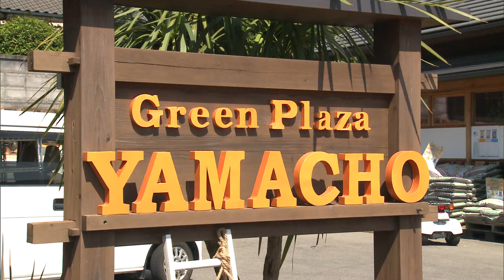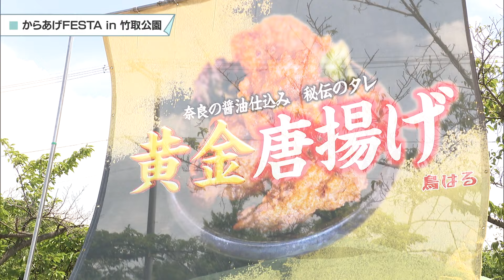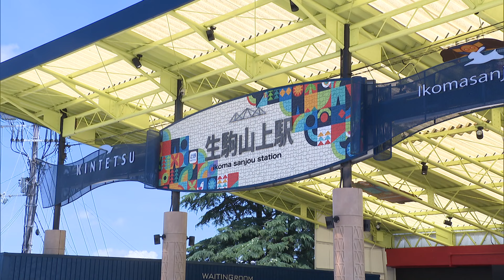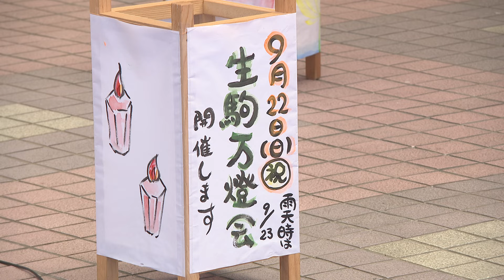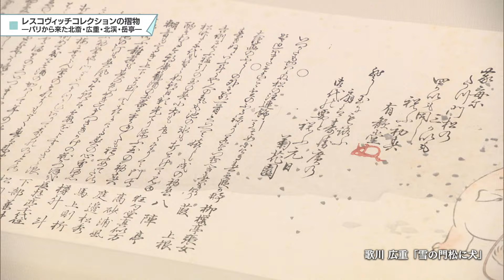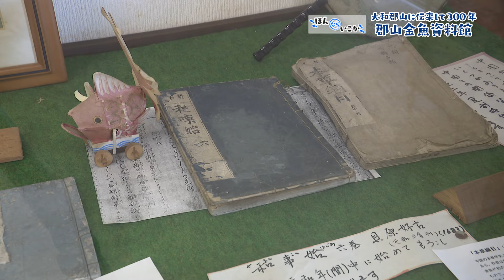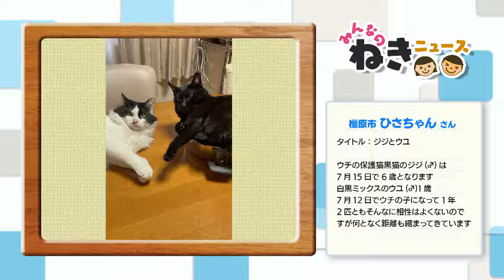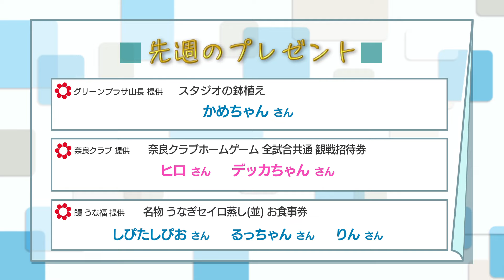ＫＣＮ情報発信スタジオ Ｋスタ！（2024/7/16)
ＭＣ 永井 康之・近藤 綾香

【トピックス】
・『アーチェリーパリオリンピック日本代表 公開練習』  （7/3 近畿大学 生駒総合グラウンド)
・『からあげＦＥＳＴＡ ｉｎ竹取公園』  （7/6-7 広陵町)
・『近鉄生駒ケーブル 駅コン』  （7/7 近鉄生駒ケーブル 駅周辺)
・『レスコヴィッチコレクションの摺物－パリから来た北斎・広重・北渓・岳亭－』 （7/9～9/1 奈良市 大和文華館)

【ピックアップTHEなら】
 〇 ほんならいこか『郡山金魚資料館』(大和郡山市)
　　リポーター：市川まゆ

 〇 ならっとこ『西ノ京ロータスロード』（6/14～8/12 奈良市 薬師寺）
　　リポーター：三野真紀子

 〇あにスタ『チャボ（碁石）』(協力：奈良県営 うだ・アニマルパーク)